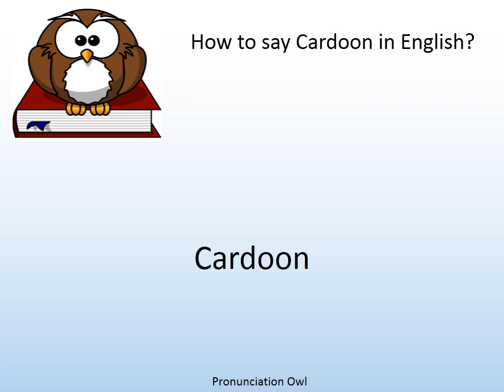How to say Cardoon in English? - Pronunciation Owl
How to say Cardoon in English? Learn the pronunciation of Cardoon!